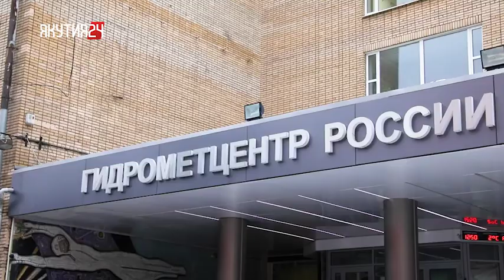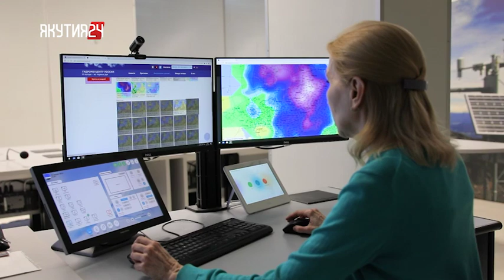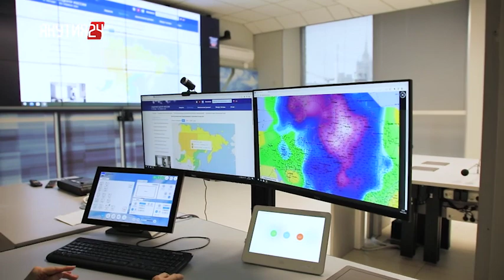Гидрометцентр России о морозах в Якутии